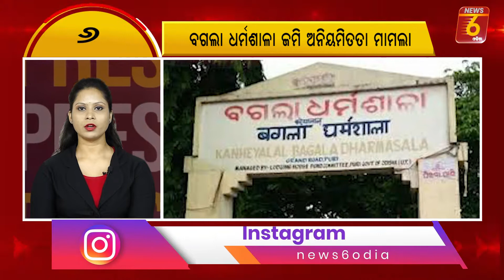NEWS 6 EXPRESS@ 3rd.Nov.2020